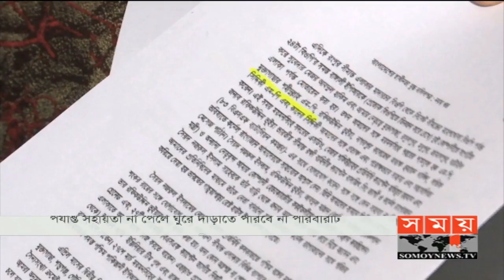দীর্ঘদিন চিকিৎসা পাননি ভাষাসৈনিক খন্দকার শহীদুল্লাহ | Khandakar Shahidullah | Somoy TV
আন্দোলনে অংশগ্রহণের দায়ে স্কুল থেকে আজীবন বহিস্কার হলেও স্বীকৃতি মেলেনি ময়মনসিংহের মুক্তাগাছার আবদুল মালেক শহীদুল্লাহর। মুজিবনগর সরকারের সদস্য ও মুক্তিযুদ্ধের অন্যতম সংগঠক আবদুল মালেক এখন শয্যাশায়ী হাসপাতালের বেডে। দীর্ঘদিন যাবত চিকিৎসা বঞ্চিত থাকায় পঙ্গুত্ব বরণ করছেন তিনি। একজন সংসদ সদস্যের সহায়তায় আপাতত চিকিৎসার ব্যবস্থা হয়েছে। স্ত্রী-সন্তানদের দাবি, পর্যাপ্ত সহায়তা না পেলে ঘুরে দাঁড়াতে পারবে না এ পরিবারটি। মিজানুর রহমান খবিরের রিপোর্ট।